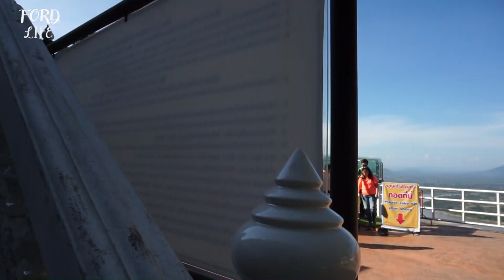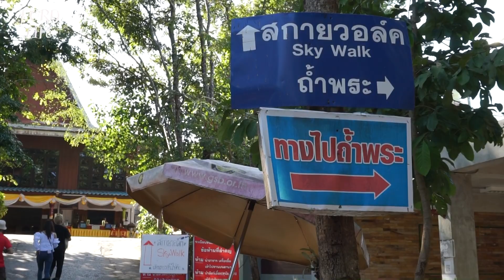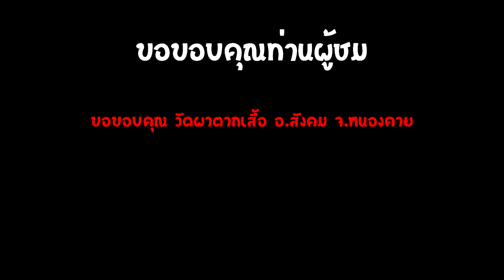วัดผาตากเสื้อ เดือนธันวาคม 2561 อำเภอสังคม จังหวัดหนองคาย